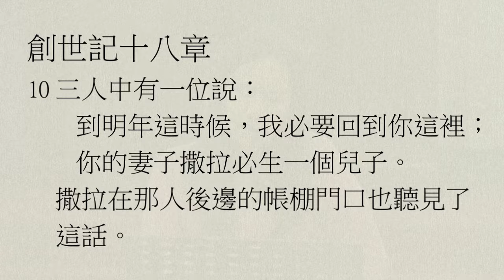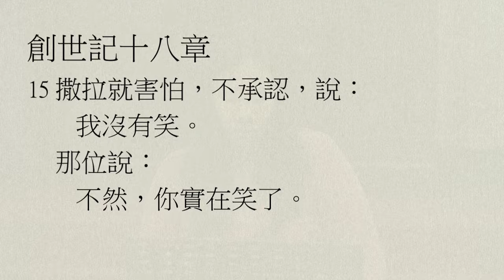【中壢+廣福教會】每日靈修 - 鄔霈慈牧師 - 1/19 - 創世記18章1～15節